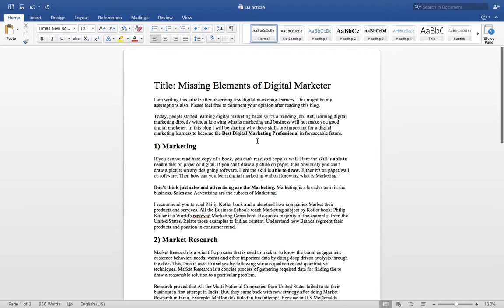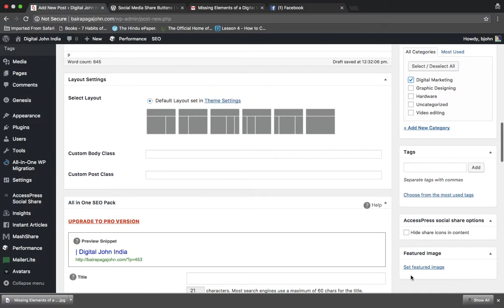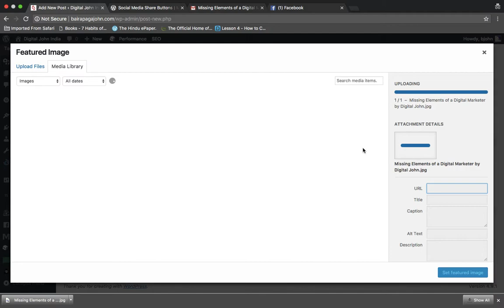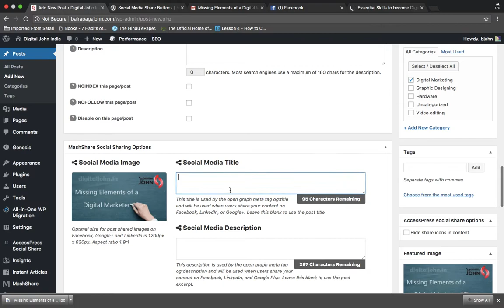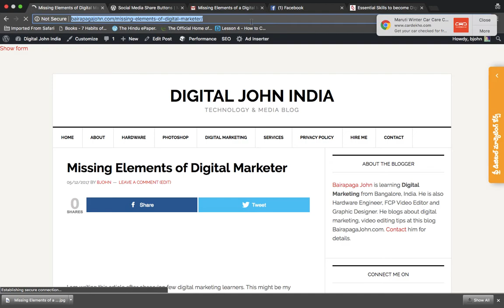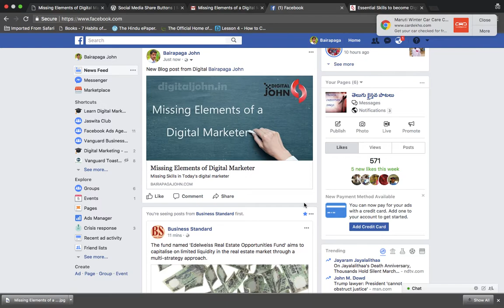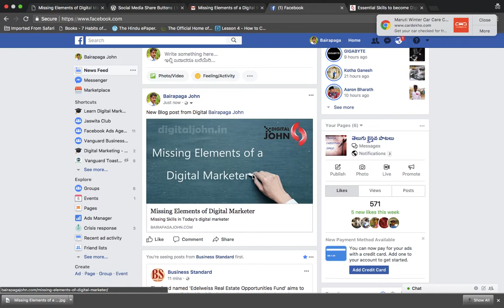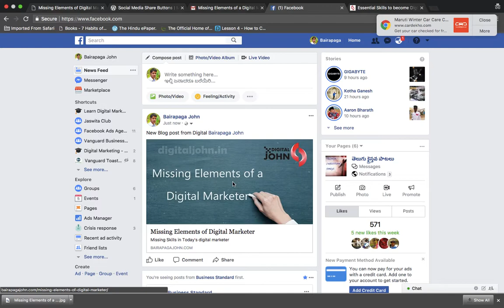How to Publish Your First Article in WordPress Blog?